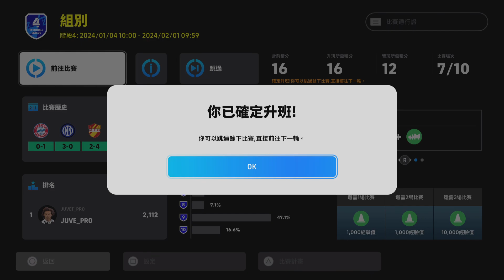eFootball 2024 Vs Div 2 won 1:0